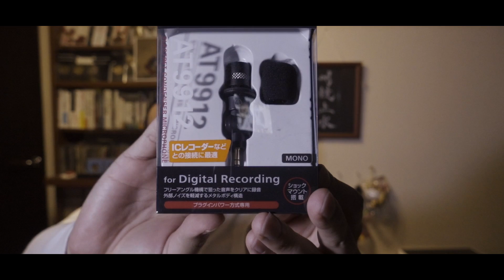歌って比較するマイクの音質チェック！あなたの気に入る音質はどのマイク？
今日の一言
「マイクのチェックって普通に喋って比較する人が多いので
ちょっと歌って比較してみたりして」

あそーのInstagramはこちら！